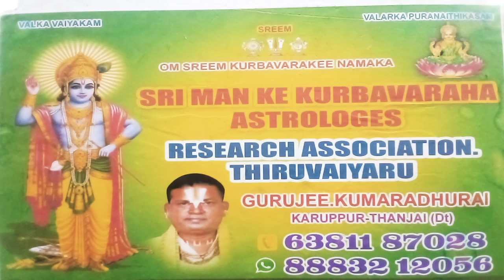கரோனாவில் இருந்து நம்மை பாதுகாத்துக்கொள்ள ஒரு எளிய சிறந்தமந்திரச்சொல் ஶ்ரீமந் தாசன் குருஜி கருப்பூர்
அனைவரும் கேட்டு பயன் பெறவும் ஶ்ரீமந் தாசன் குருஜி கருப்பூர் தஞ்சாவூர் மாவட்டம் தமிழ்நாடு ...சர்வம் ஶ்ரீ கிருஷ்ணார்ப்பணம் ஜெகது